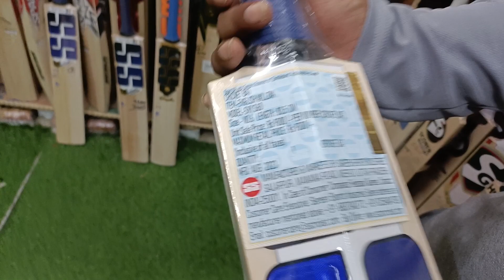SS Junior's English Willow Bats | Free Machine Knocking | +919667010575/9871341741 | Ai Sports Delhi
In This Video You Guys Are Going To See SS Junior's English Willow Bats, So Watch The Video Till Last To Get To Know About Everything.

Shop Location :

Ai Sports

Thanks

Ai Sports